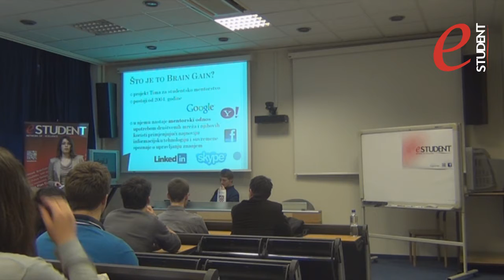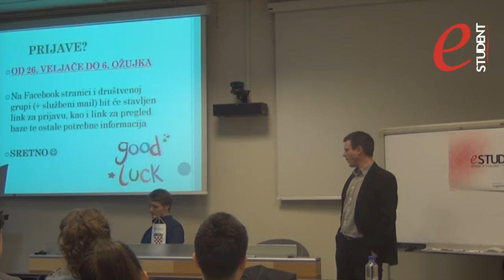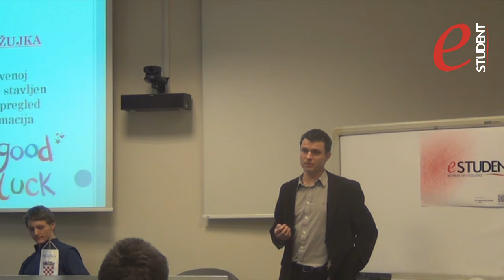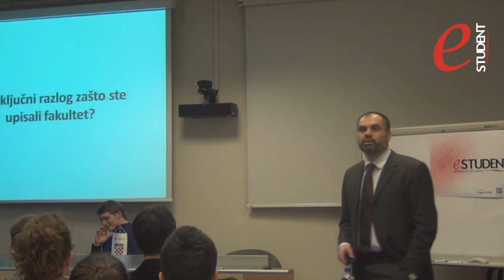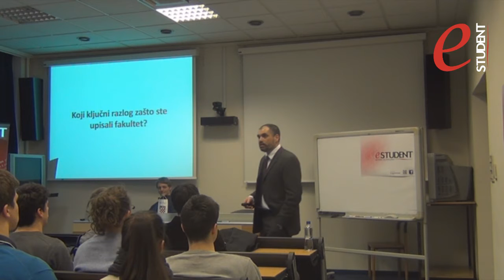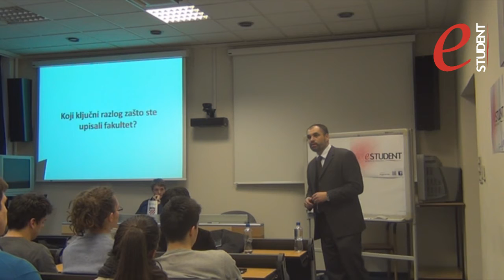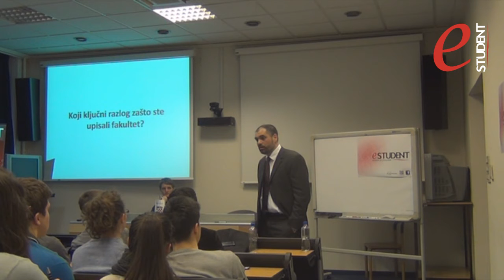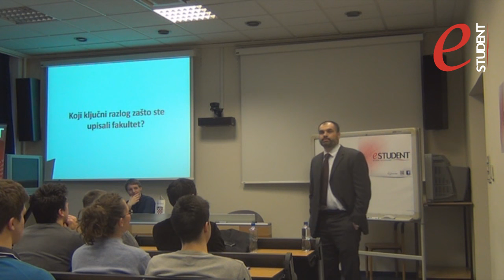Brain Gain - 26.02.2013.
26. veljače 2013. Tim za studentsko mentorstvo (EFZG) organizirao je uvodno predavanje u sklopu projekta Brain Gain "Zašto pokušavati ponovo izumiti kotač kad možete razgovarati s njegovim izumiteljem?".

Brain Gain je projekt koji povezuje ambiciozne i proaktivne studente sa uspješnim Hrvatima u poslovnoj i akademskoj zajednici u inozemstvu na temelju mentorskog odnosa. Mentori koji sudjeluju u projektu priznati su i uspješni u području svog rada na međunarodnom planu te svojim vodstvom i iskustvom pomažu studentima u profesinalnoj orijentaciji te spoznavanju i iskorištavanju vlastitog potencijala. Predavanje o važnosti mentorstva održao je uvijek zanimljivi prof. dr. sc. Mislav Ante Omazić